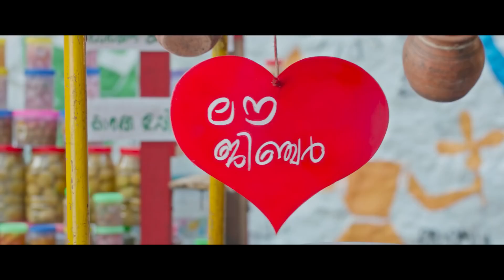Pullimane | Pokkiri Simon | Video Song | Sunny Wayne | Prayaga Martin | Gopi Sundar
🎝 Song Credits 🎝
Singer: Sachin Warrier
Lyrics:  Hari Narayan

|| ANTI-PIRACY WARNING ||